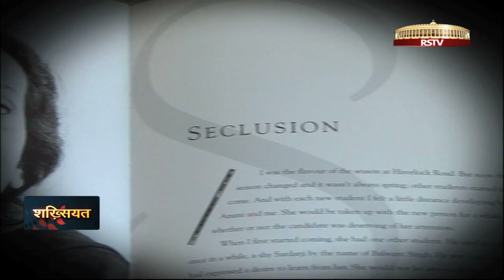Shakhsiyat with Shanti Hiranand